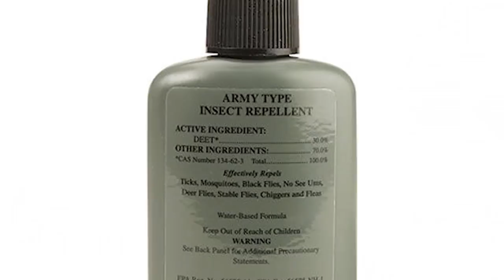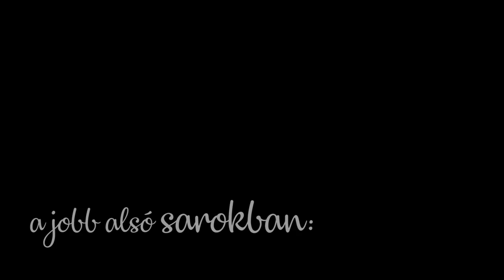11 tudnivaló Thaiföldről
Seggzuhany, felségsértés, dobozos kávé, szezonális árak és még számos okosság. és hülyeség.